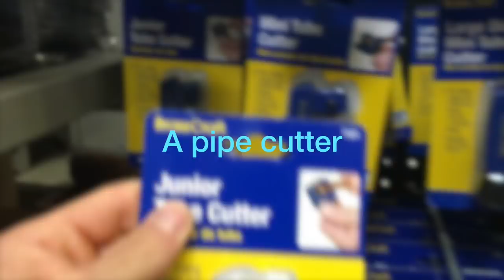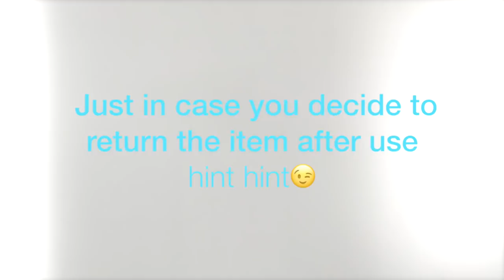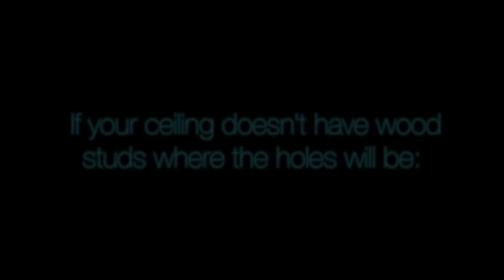Floating Copper Coat Rack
A modern, minimal, and easy design for hanging coats and other accessories. Perfect for a home, such as our loft, that is missing a coat closet near the front door. This is also a great addition to a mud room or a unique alternative to a bedroom closet.
Please click the link below for all sizes, materials, and additional project details:

Filming equiptment I use:
Mirrorless camera
Wide angle lens
ND Filter
Lens Adapter
Extra battery
Editing Laptop

Song: Elevated State of Mind 3 Composer: Gavin Luke